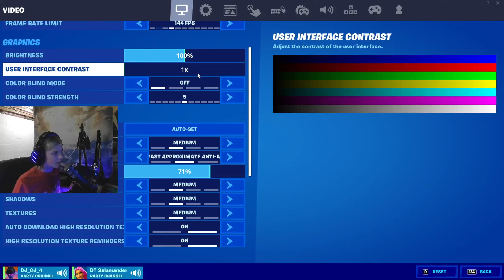Pistol only challenge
Me and my friend do a Pistol only challenge and we get second place but we do not win sadly.